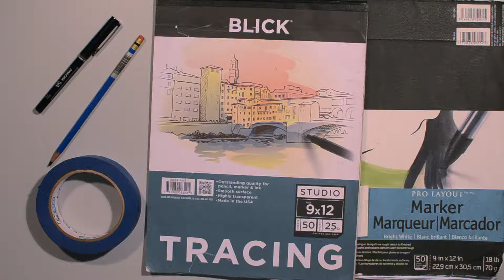fashion design with dawood marion sekhem